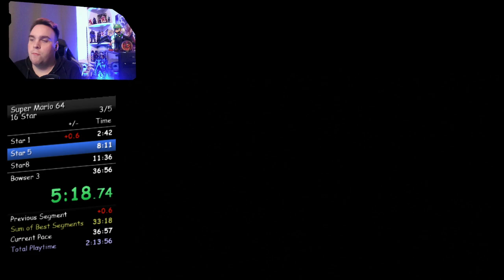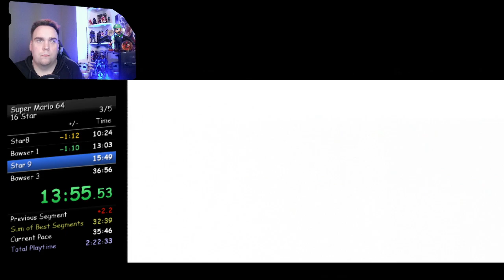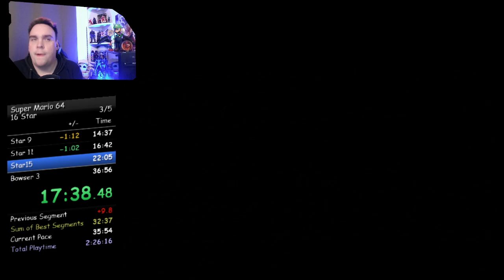SM64 16 Stars Speedrun (N64) (33:34)